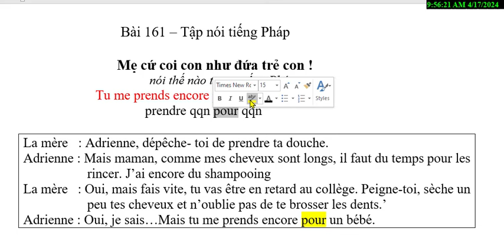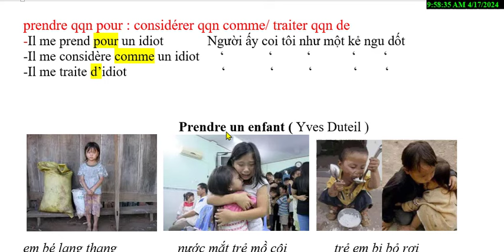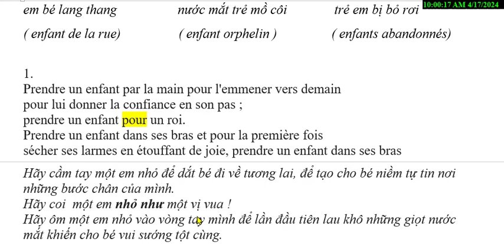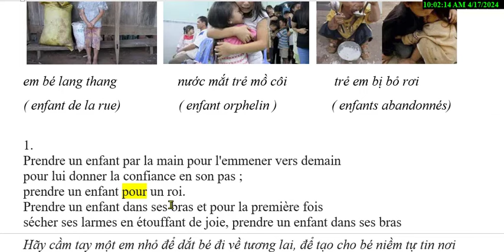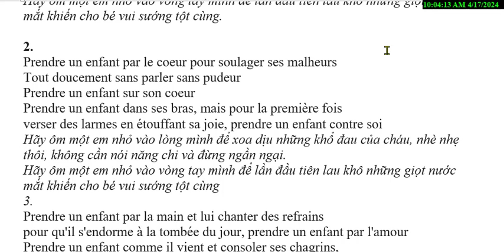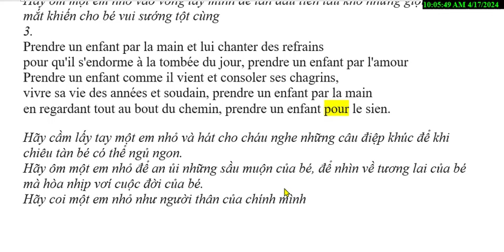Bài 161 - Tập nói tiếng Pháp ' Mẹ cứ coi con như còn nhỏ lắm!' nói thế nào trong tiếng Pháp ?